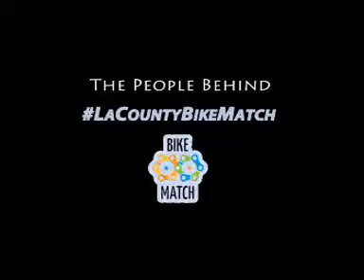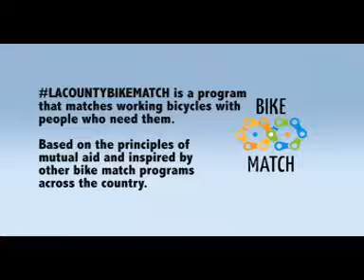Nina Moskol talks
Chair of the Santa Clarita Valley Bicycle Coalition and Bike Match Event Coordiantor, Nina Moskol shares some thoughts on LACountyBikeMatch.

To learn more about how to get involved with this program,

Go to la-bike.org to learn more about the Los Angeles County Bicycle Coalition